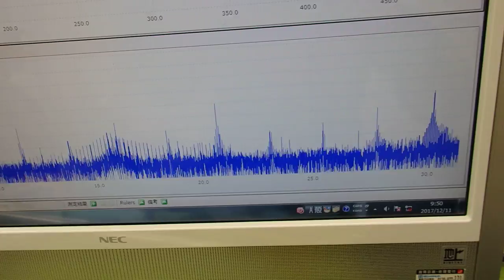超音波プローブによる金属部品の表面改質 ultrasonic-labo